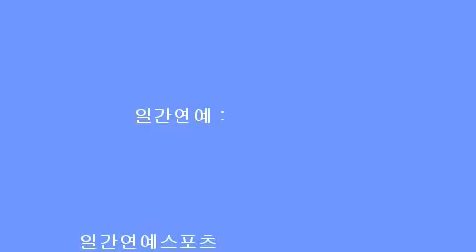제1회 충무로뮤지컬영화제 상영 일정표 공개! 서울시 중구 일대에서 펼쳐지는 6일간의 축제!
[일간연예/장해순기자]오는 7월 6일[수]부터 7월 11일[월]까지 개최되는 [제1회 충무로뮤지컬영화제[Chungmuro International Musical Film Festival 2016 /이하, CHIMFF 2016]]가 상영 일정표를 공개했다.

7월 6일[수]~ 7월 11일[월]
충무아트센터 & DDP[동대문디자인플라자] & CGV명동역 씨네라이브러리
 메가박스 동대문점 & 명동예술극장 야외광장
다양한 작품, 스페셜 이벤트로 가득한 6일간의 뮤지컬 영화 축제!